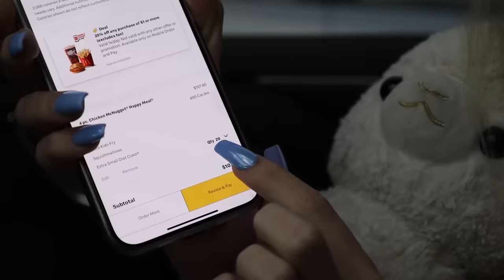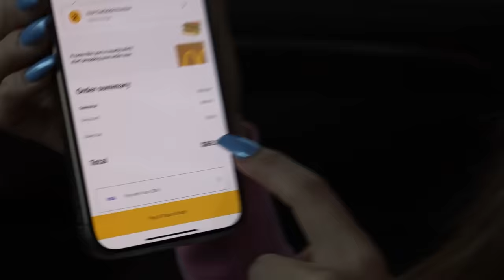UNBOXING 20 HAPPY MEALS TOYS *squishmallow hunt*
Hi guys ! Me & these CRAZZZY lil Llamas love going to McDonald’s. ￼￼🦙 when we found out they had squishmallows in their happy meals, the llamas went crazy.

Me llamabean & fluffbean love you SOSOOOOOO MUCH💗🦙💗🦙💗🦙💗🦙💗🦙